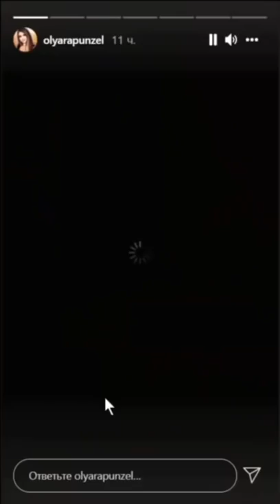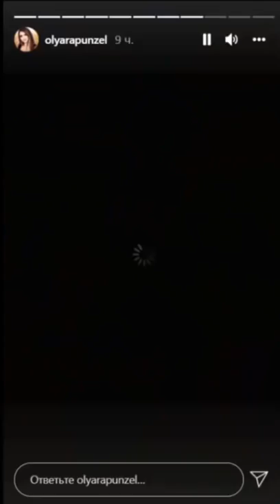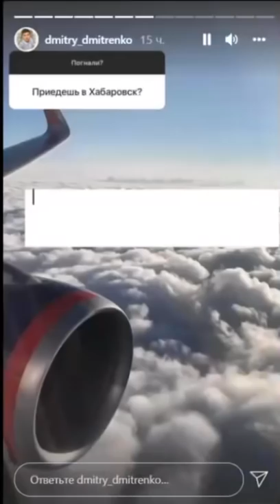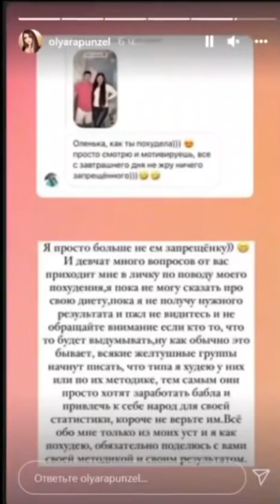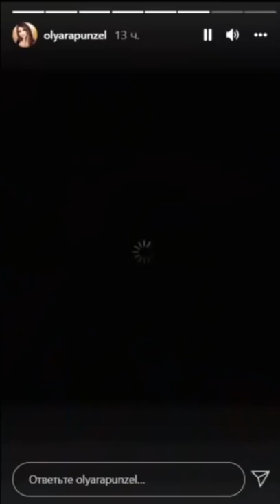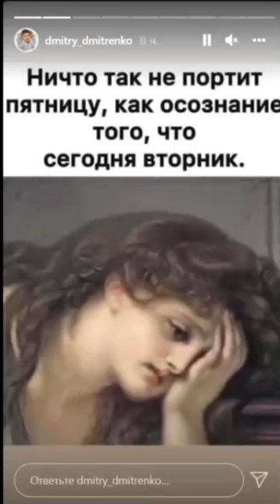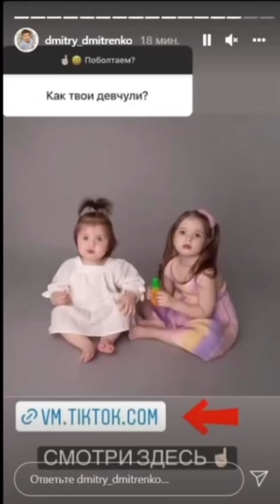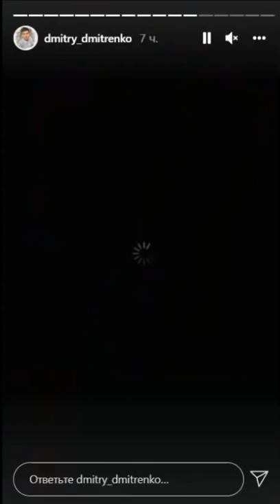Ольга Рапунцель. Скучали по моим девчонкам? )) 😍😍😍